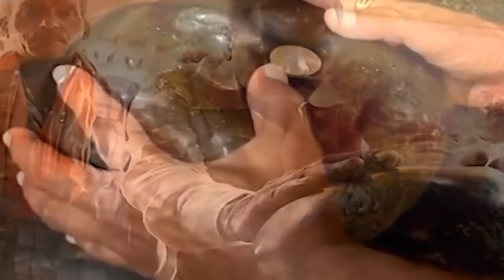वैज्ञानिक भी हैरान है माँ तुलजा भवानी के एक इस रहस्य मंदिर से | TULJA BHAVANI Mystery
Address: Shri Tulja Bhavani Temple, Mahadwar Rd, Jijamata Nagar, Tuljapur, Maharashtra 413601
Hours:
Closed ⋅ Opens 4AM Mon
District: Osmanabad
Deity: Bhavani